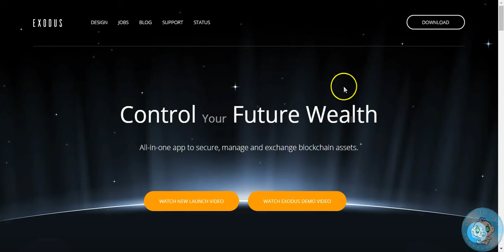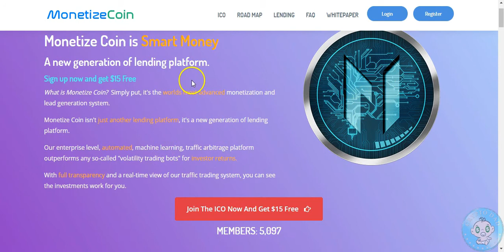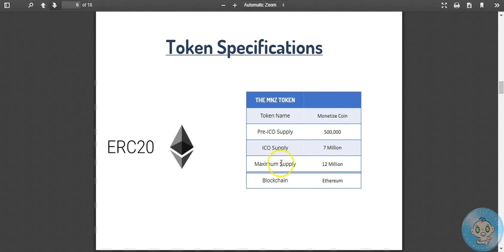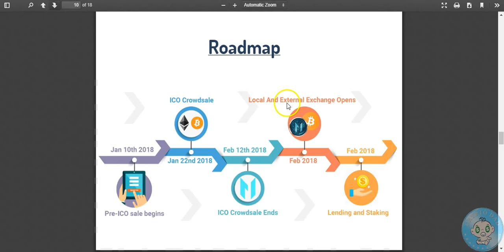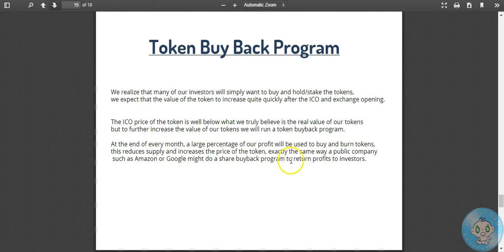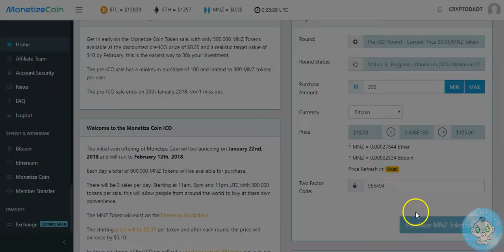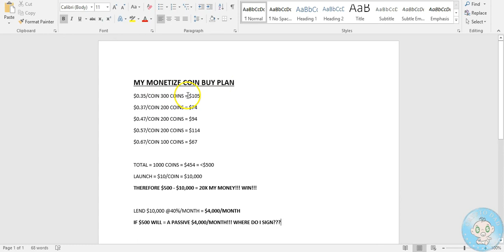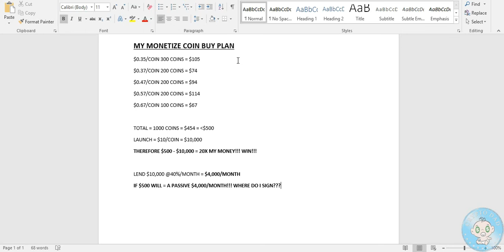MONETIZE COIN ICO REVIEW!!! ADVERTISING BOT???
Hey CRYPTO KIDS, I appreciate all the support I am getting. I hope to continue to grow the channel in bringing you the latest and hopefully the greatest!

TOP ICO PICKS! I ONLY POST LINKS FOR THOSE STILL IN ICO SALE & I HAVE INVESTED IN!

Links to Programs I will be Lending in with potentially high daily interest rate:

WHATSAPP ICO GROUP: Open this link to join my WhatsApp Group